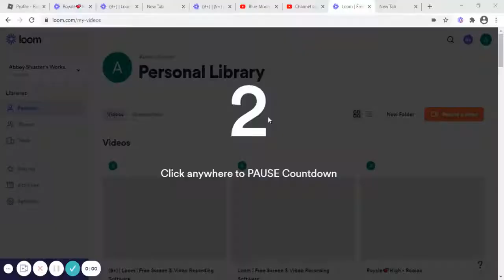Playing Escape The Restaurant Obby With My Sister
Hi guys,
In today's video I am playing Escape The Restaurant Obby by WolfGamingYT. Today I am playing with my sister (I am gallaxygirlOMG and my sister is BlueMoon_OMG which I know is a little confusing because of my channel name.)

If you liked this obby you should check out WolfGamingYT's YouTube channel.